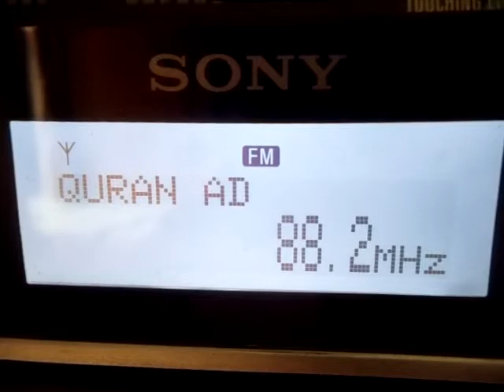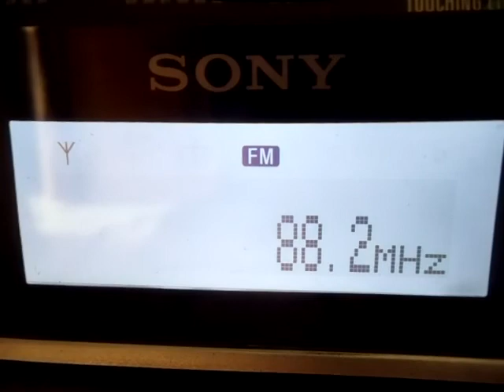FM DX Es Radio Quran Dubai 88.2 0400 UTC, 11 July 2013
Al-Quran Al-Karim from Dubai, UAE, was mixing with Radio Javan, Iran on same frequency, Logged at New Delhi, SONY XDR-F1HD + Triax 5 Ele Yagi Hor